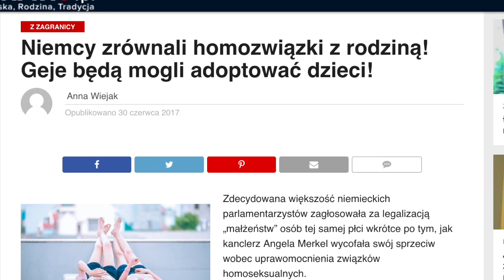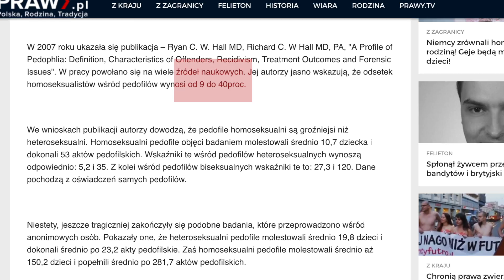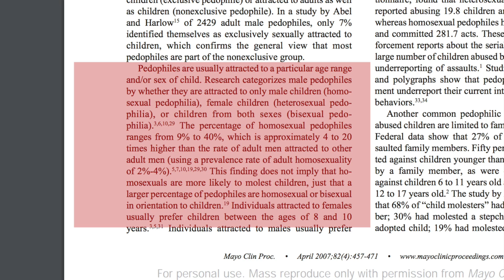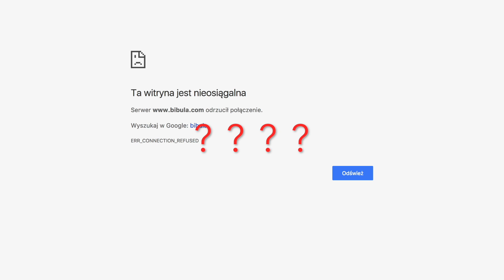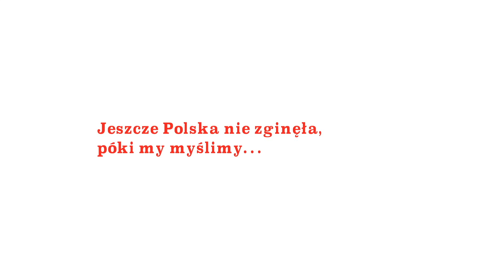MAŁŻEŃSTWA HOMOSEKSUALNE w Niemczech oraz reakcja w Polsce. Prawa LGBT #1 Komentarz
Co oznacza legalizacja "homo związków", a właściwie "homo małżeństw" w Niemczech ?  Jak i dlaczego świat zachodni, kraj po kraju, legalizuje takie związki? Jak głosują prawicowe partie na Zachodzie w sprawie praw LGBT ?Jakie są reakcje mediów prawicowych w Polsce ? Czego nie rozumieją prawicowi krytycy równości małżeńskiej ?

I kiedy Polska wreszcie podąży w ślady reszty krajów Zachodnich i stanie się bardziej tęczowa?

Artykuł cytowany przez Panią Agatę z prawy.pl :
"Ryan C. W. Hall MD, Richard C. W Hall MD, PA, "A Profile of Pedophlia: Definition, Characteristics of Offenders, Recidivism, Treatment Outcomes and Forensic Issues".

"Der Deutsche Bundestag Plenarsaal-Gebäude Reichstagsgebäude Platz der Republik Berlin - Foto 2009 Wolfgang Pehlemann Steinberg DSCN9832.jpg" by Wolfgang Pehlemann, licencja zrodlo